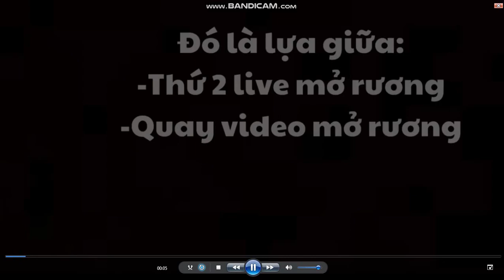THÔNG BÁO;-;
Hiện tại kênh mình đang ít người biết đến với kênh đang bị mất tương tác .
Mong mn ủng hộ lên 200 subs.Đó là động lực để mình làm những video ngày càng hay hơn nha;-;
Cảm ơn mn rất nhiều